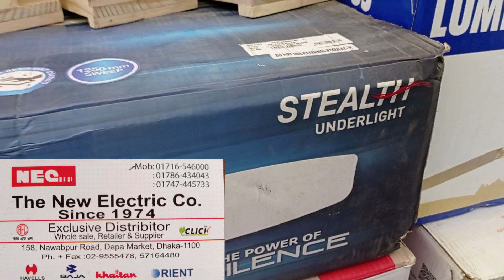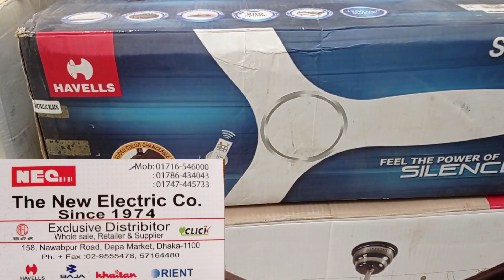চমৎকার ডিজাইনের ফ্যান কিনুন// Excellent Design Fan Collection & Price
এটা কোন দোকানের নাম্বার নয় 👇👇
মোবাইল: ০১৬৭২২৫৫৩৪২